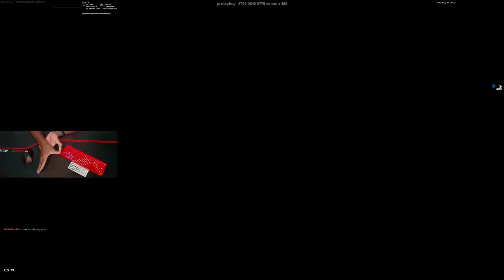GK61 x G703 ASMR🔊 Fastest Keyboard | Yellow Optical Switches | Fortnite Titled Towers Zonewars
🔰GK61 Keyboard Link to buy or to look at it

🔰My Fortnite Creatore Code: RICHARDST

⚜My Peripherals to play Fortnite (EU)

⚜My Peripherals to play Fortnite (US)